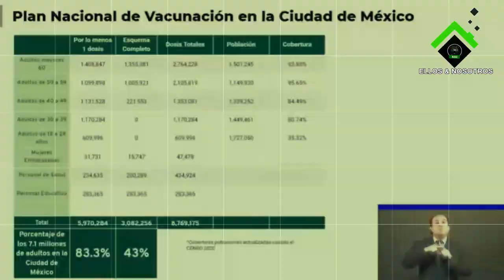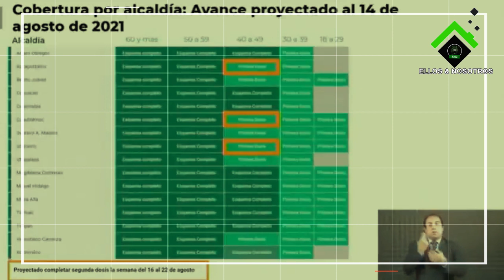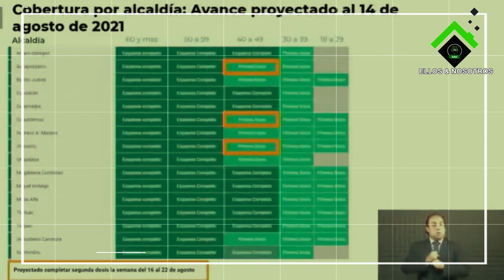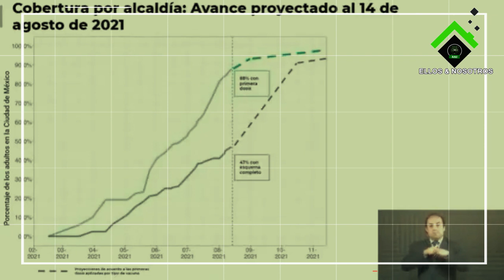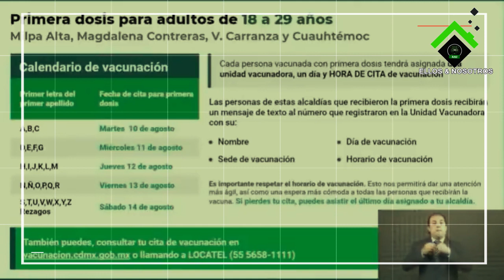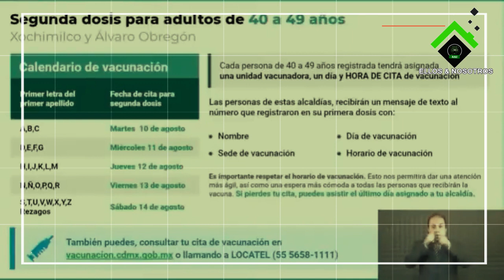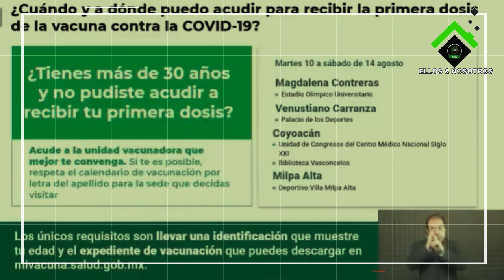Plan de vacunación para la CDMX la semana próxima